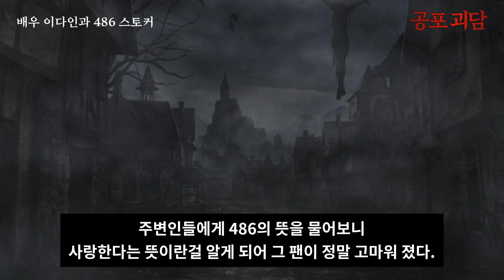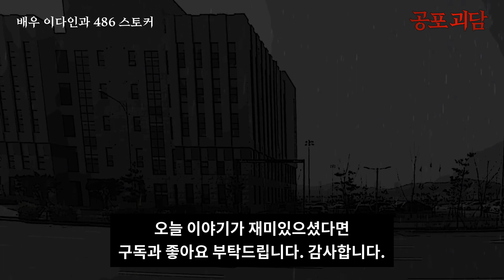【무서운이야기】 배우 이다인과 486 스토커